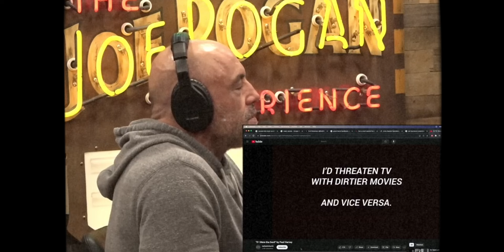Joe Rogan SHAKEN by 1965 Paul Harvey Prophesy. (REACTION)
Jesus Lives

Camera I use to record:
Tripod I use for my videos:
Kit lense for camera:
PodMic:
XLR Cable:
Mic Stand:
Audio receiver:
My key light:
Headphones i use to edit:
Rim Light/Back Light:
Blue light glasses for my eyes:
Chair similar to on I used in video:
Sony battery charger:
Sony batteries for my camera:
MacBook Pro 16:

Welcome to Men Of Impact Podcast with L A Cole